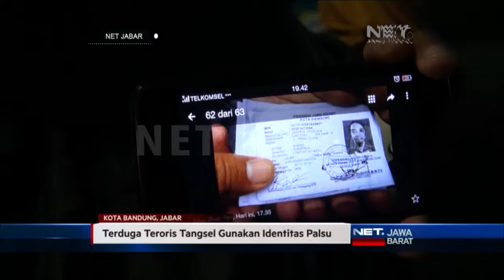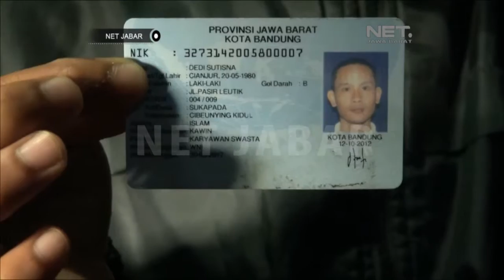NET JABAR - TERDUGA TERORIS BANDUNG